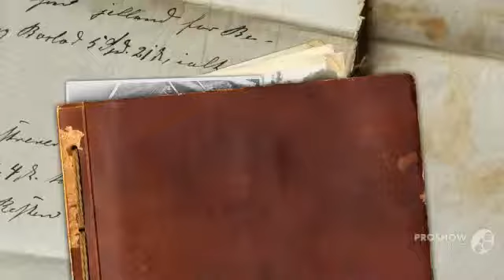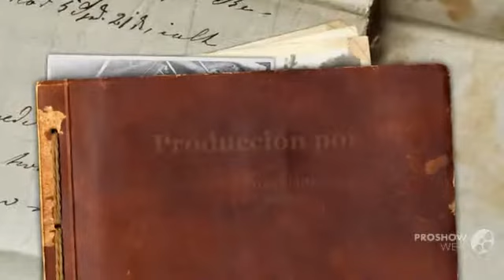REMAX BAJA SPOT IN HD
Give us a call today and see Rosarito real estate is right for you.